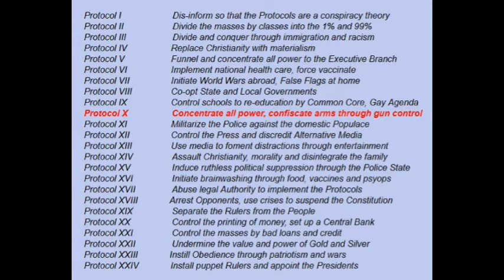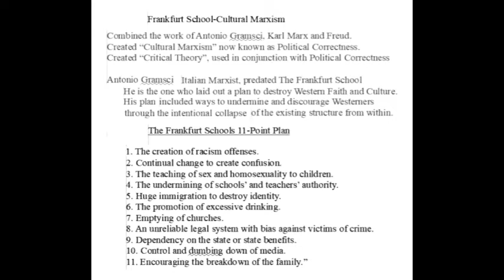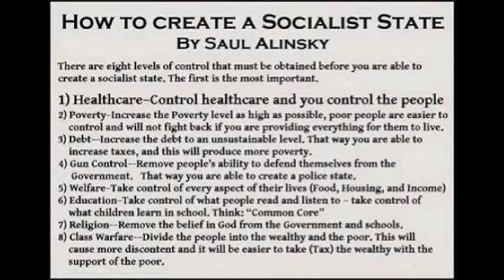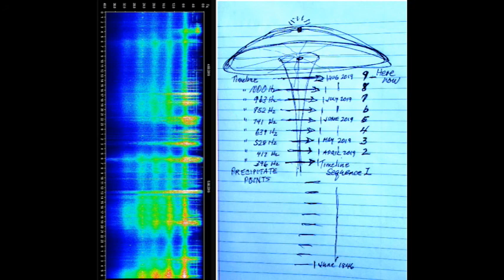190914 ... HISTORY RESET W/Emily Cragg METHODS IN PLAY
Tonight's History Reset IS ::
Today's Uncertainty YIELDS Methods, Signals & Options.

"DIVERSE disciplines," NOT "diapers disciplines."  LoL.

... Let Your 'no' Mean "NO," an Anthology of Community Building Ideas: Financing and Harmonizing Your Off-Grid Community Paperback – April 1, 2016,

... Sheltering Necessities Out of Sight: Anthology of Elder Wisdom Paperback – December 31, 2017, by Emily Elizabeth Windsor-Cragg BS MA (Author), Les Brown (Author)